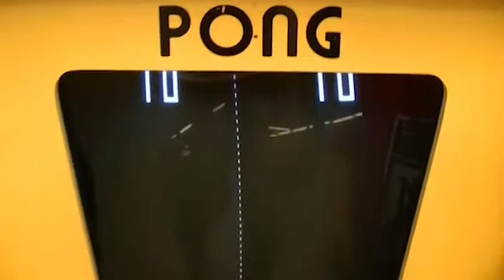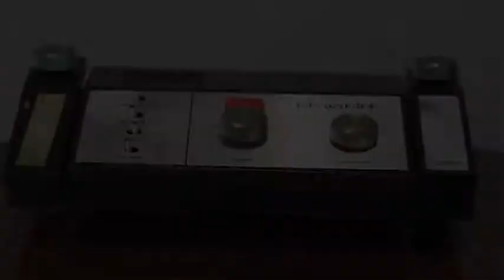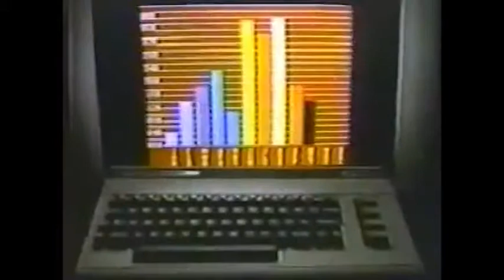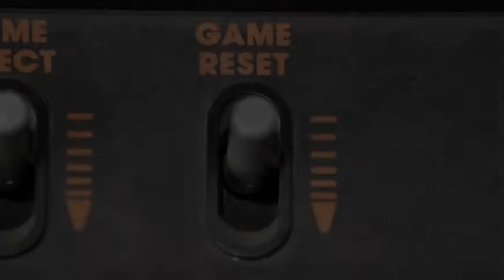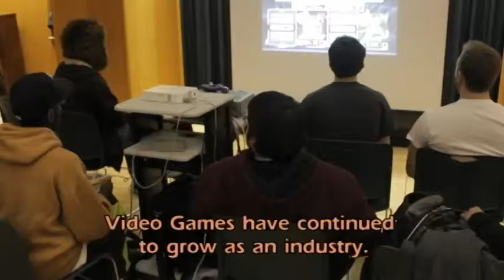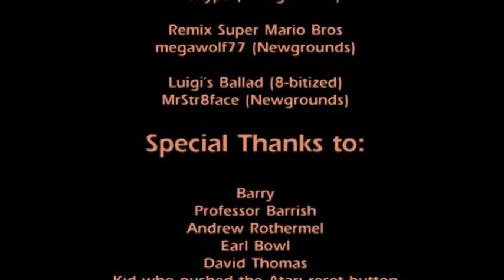Game Reset: The Video Game Crash of 1983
The Rise, Fall, and Rebirth of Video Games